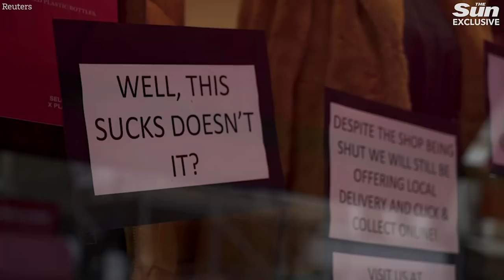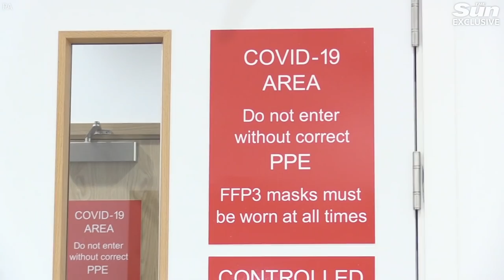COVID-19: Five reasons to feel positive about the UK's coronavirus fight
2020 has been a year like no other. With the UK battling the worst health crisis for a generation: the coronavirus.

Now, some good news has finally hit headlines across the country with Oxford University's vaccine candidate appearing to perform well in final clinical trials.

So what else is there to boost spirits as the UK faces a difficult winter?
Professor Karol Sikora, consultant oncologist and former director the WHO's cancer program told us what he believes should boost Brit's spirits.